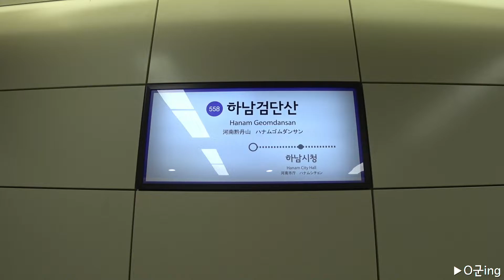[HD] 수도권 전철 5호선 하남검단산행 당역 종착열차 하남검단산역 진입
* 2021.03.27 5호선(하남선) 하남검단산역 촬영.

* 열차번호 SMRT5083, 방화 → 하남검단산 전동열차 하남검단산역 도착. (552편성, 정시 도착)

* Seoul Metropolitan Subway Line No.5 - Train bound for Hanam Geomdansan arrive a Hanam Geomdansan Station.

* 首都圏電鉄5号線 - 河南黔丹山行き当駅終着列車河南黔丹山駅到着。

0:00​ 하남검단산역 역명판(Hanam Geumdansan Station railway station nameplate)
0:10 하남검단산역 열차도착안내 LCD 화면(Train arrival information LCD screen)
0:25 하남검단산역 PSD 안전문 LED 화면(PSD Screen door LED Display)
0:42​ 5호선 하남검단산행 당역 종착열차 하남검단산역 도착(Banghwa → Hanam Geomdansan, Arrive a Hanam Geomdansan Station)